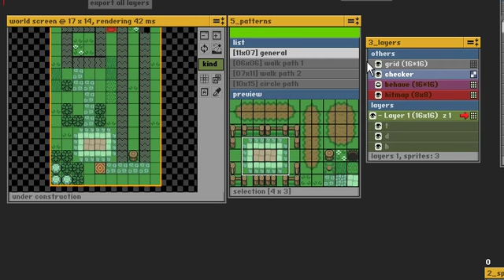Flash: zelda LTTP editor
Editor for the the zelda LTTP engine written in Flash 5 and then at some point ported to Flash MX.